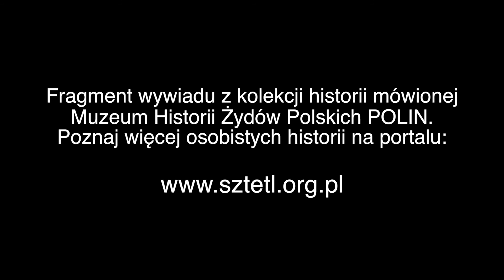Jestem wrogiem pamięci. Włodek Goldkorn o kondycji swojej generacji i nadużyciach dyskursu pamięci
Włodek Goldkorn urodził się w 1952 roku w Katowicach. Ojciec pracował jako dziennikarz „Fołks Sztyme”, i angażował się w działalność wielu organizacji żydowskich, m.in. Towarzystwa Społeczno-Kulturalnego Żydów w Polsce i Komitetu Żydowskiego. Z Katowic rodzina Goldkornów przeniosła się do Warszawy. Zamieszkali na Rakowcu. Włodek Goldkorn uczęszczał do liceum im. Słowackiego. Po wydarzeniach Marca 1968 rodzina Goldkornów zdecydowała się wyjechać do Izraela. Przez pół roku mieszkali w Jerozolimie, a następnie przeprowadzili się do Bat Jam. Włodek Goldkorn wstąpił do radykalnie lewicowej organizacji Macpen sprzeciwiającej się izraelskiej okupacji ziem Palestyńczyków i rozpoczął studia filozoficzne. W 1976 roku Włodek Goldkorn wyjechał do Włoch, gdzie, po ukończeniu studiów z zakresu nauk politycznych, zaczął pracę dziennikarza. Wspierał powstawanie Solidarności w Polsce. Za książkę „Dziecko w śniegu” przedstawiająca jego wspomnienia i podejmującą temat pamięci o Zgładzie, otrzymał w 2017 roku nagrodę Asti d'Appello.

Wywiad: Józef Markiewicz
Zdjęcia: Przemysław Jaczewski
Montaż: Piotr Boruszkowski